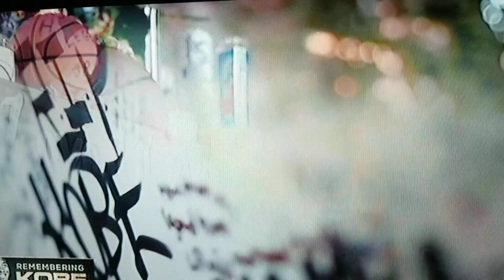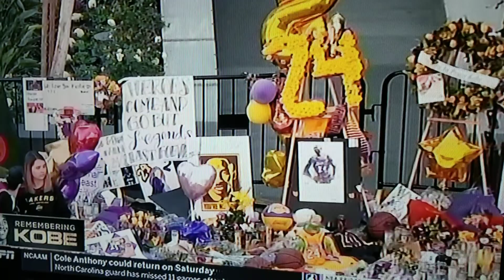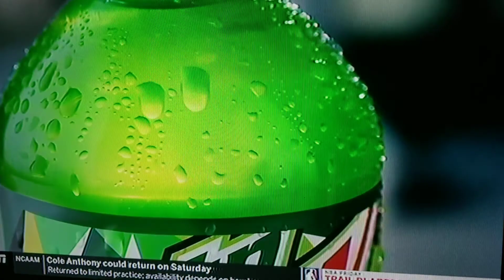OFFICIAL JIMBO TV TRIBUTE TO KOBE &GI GI BRYANT VIDEO..